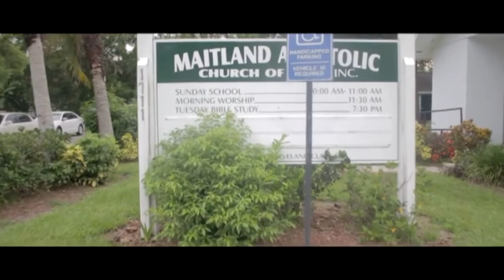Interview with Wyfy as he talks about his transformation and his projects